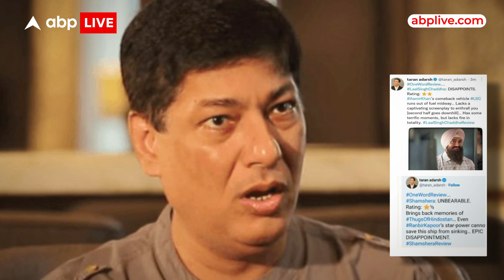Aamir Khan जल्द ही करेंगे Comeback! आया बड़ा Update..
Taran Adarsh  ने Aamir Khan की Upcoming Film को लेकर एक बड़ा Update दिया है.. Aamir बहुत जल्द Comeback करने जा रहे हैं और ये फिल्म उनके ही Production House की होगी

Producer: Ishika Gulati
Cameraperson:
Editor: Honey